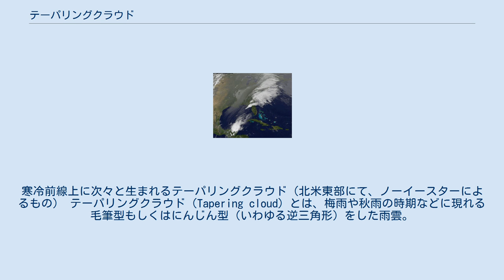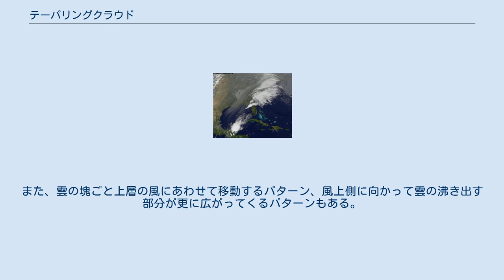テーパリングクラウド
寒冷前線上に次々と生まれるテーパリングクラウド（北米東部にて、ノーイースターによるもの） テーパリングクラウド（Tapering cloud）とは、梅雨や秋雨の時期などに現れる毛筆型もしくはにんじん型（いわゆる逆三角形）をした雨雲。
taperとは「先の尖った」の意味。
 この積乱雲や、かなとこ雲の上部にある巻雲の下では激しい雨や雷、突風などの気象現象が見られることが多く、しばしば豪雨の原因ともなる。
線状エコーの一種。
雲の水平移動速度は小さいが、対流域内の上昇気流の速度は大きい。
 この雲は、上空に乾燥した空気、下層に湿った空気が存在する成層不安定の状態で、上空では西風が吹いており発散が見られること、下層では暖湿流の移流と収束が見られることなど、積乱雲が効率よく発生する条件が整うと発生する。
 雲の先端部分で常に新しい積乱雲が生まれ、後部には世代交代により復活した雲が並んでいる。
雲の持続時間は最大10時間程度である。
この雲がどこに発生するかということは、局地的な積乱雲の予測と同じように難しい。
ただ、発生の約1日前くらいまでならば、この雲が発生しやすい気象状況が起こるおおよその場所を予測できる。
 この雲は、先端部分は移動せずに雲が沸き続けて後方だけ広がっていくパターンが多い。
また、雲の塊ごと上層の風にあわせて移動するパターン、風上側に向かって雲の沸き出す部分が更に広がってくるパターンもある。